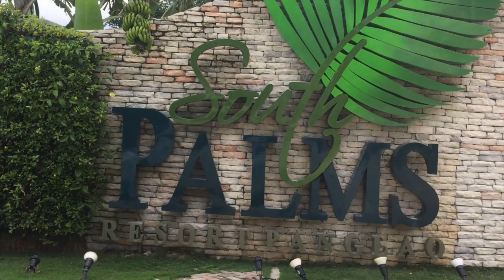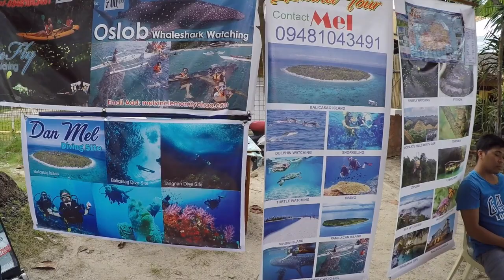Maika + Mica Take Bohol | Mica Javier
Girltrends Maika and Mica take a trip to Bohol to attend a friend's wedding and take a mini break from the city and work! Enjoy!